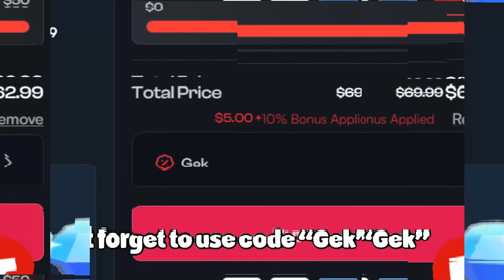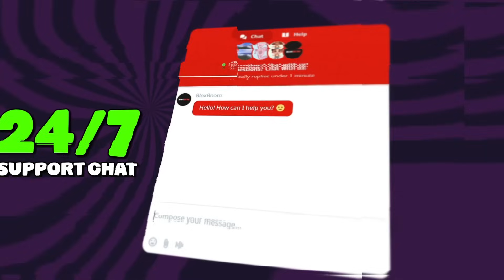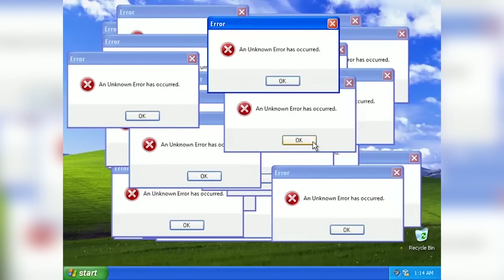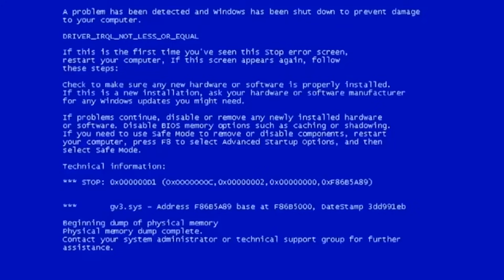I GOT BANNED for *THIS* TRADE...!!😭😓 - Toilet Tower Defense